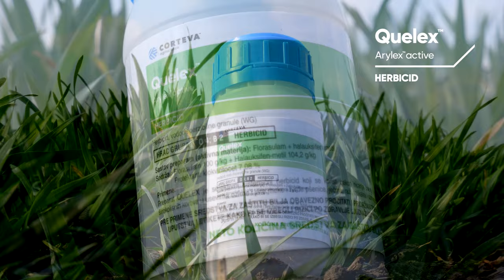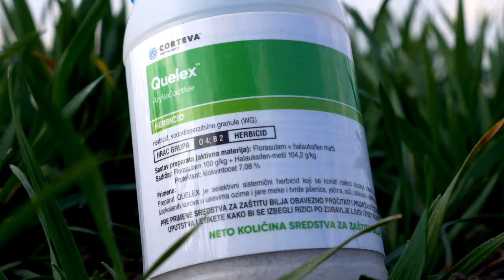Veliki broj ZADOVOLJNIH korisnika sa novim preparatom za ZASTITU PSENICE od KOROVA - U nasem ataru 1